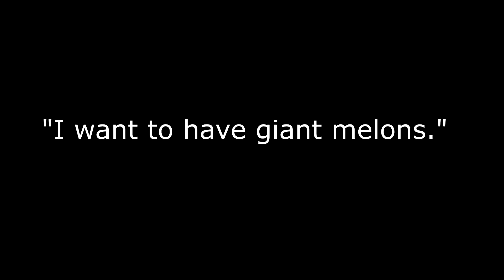Retail Hell || Stardew Valley #16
I recount some of the more extreme examples of the worst of humanity during my time working in retail.